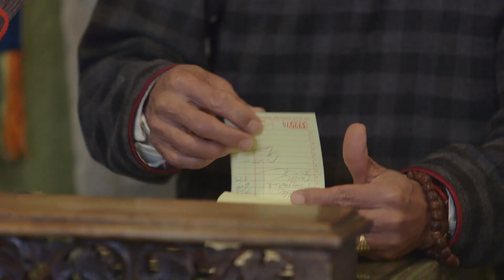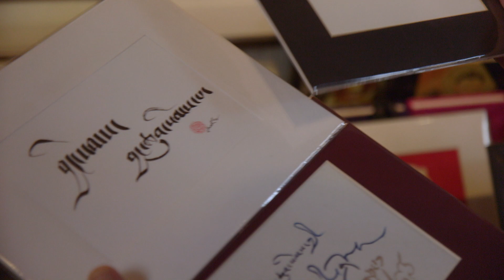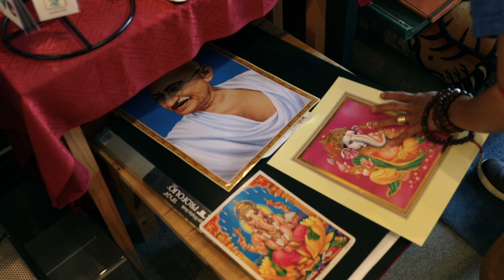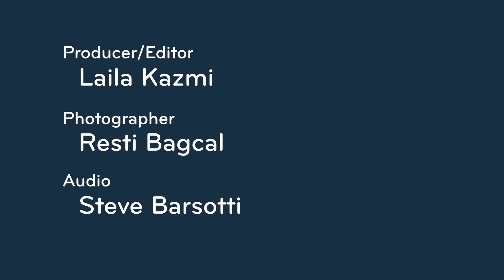CityStream: Pema Kharpo, the citys oldest Tibetan boutique shop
A tiny shop along Greenwood Avenue offers a glimpse of something rarely seen, the intricate crafts and culture of Tibet. Inside Pema Kharpo, the owner greets you with a warm smile and a genuine desire to share knowledge of his homeland. Much of what he sells has deep meaning and is crafted with care. He could buy in bulk, but he chooses products made by the elderly or the disabled. Producer Laila Kazmi steps inside Pema Kharpo.